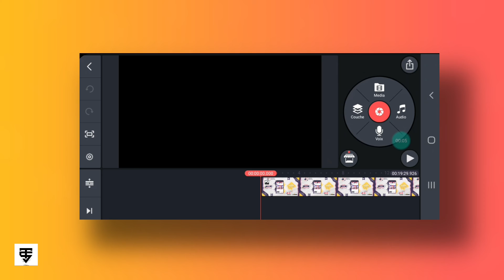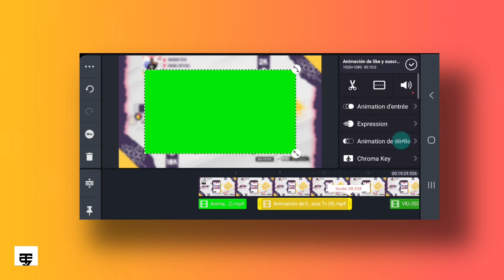أحصل حزمة كرومات🔥 اشتراك و تفعيل الجرس و اعجاب للفيديو احترافية😱 يحتاجها كل صاحب قناة للمونتاج😍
● ▪︎ الوصف ▪︎ ●

.■الكلمات المفتاحية■.
افضل حزمة كرومات اشتراك
تحميل افضل مجموعة كرومات اشتراك للمونتاج
كروما اشتراك و اعجاب و تفعيل زر الجرس
تحميل افضل كرومات اشتراك و تفعيل زر الجرس و الاعجاب بالفيديو
كرومات اشتراك و تفعيل الجرس بخلفية خضراء للمونتاج
افضل فيديوهات بخلفية خضراء للمونتاج
افضل حزمة مقاطع بخلفية خضراء للمونتاج
كروما اشتراك للمونتاج
كرومات اشتراك للمونتاج
مجوعة كرومات للمونتاج
حزمة كرومات